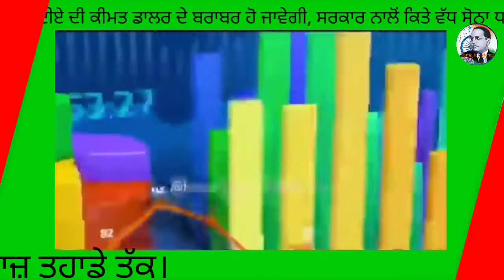ਭਾਰਤੀ ਰੁਪਏ ਦੀ ਕੀਮਤ ਡਾਲਰ ਦੇ ਬਰਾਬਰ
Digital Media at Balwinder Singh Shergill Social Activist journalist patrakar
My News & Politics channel